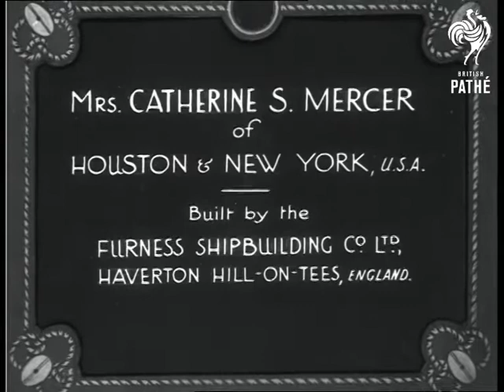Houston City Aka Launching Of 'houstoncity' (1933)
Title reads: "Launch of the Motor Vessel Houston City. November 16th 1933 for Sir Wm. Reardon Smith & Sons Ltd, Cardiff & London By ..." "Mrs Catherine S Mercer of Houston & New York, USA. Built by the Furness Shipbuilding Co. Ltd, Haverton Hill-on-Tees, England."

Teeside, England.

LV of ship Houston City waiting to be launched. Union Jack British flag and Stars and Stripes American flag fly in front of the ship. Pan along ship prior to launch. Ship's captain looks her over. Ship yard workers prepare ship for launch. Mrs Mercer and others get ready to launch the vessel. Mrs Mercer smashes the bottle of wine against the ship to launch her. Ship slides slowly in the water. Shots of the ship at dock.
 FILM ID:550.08